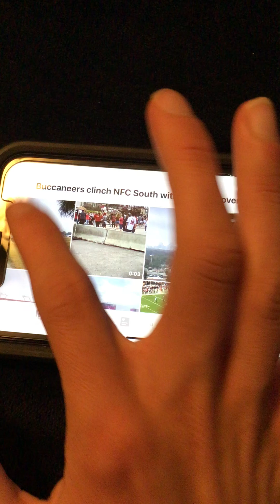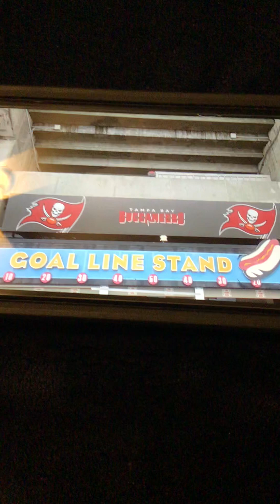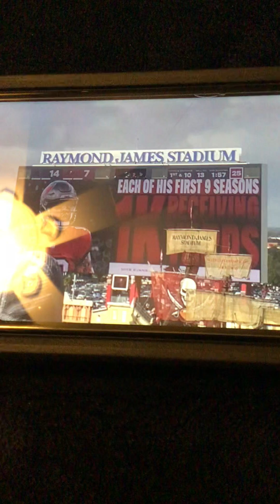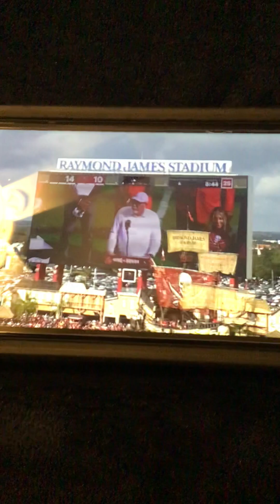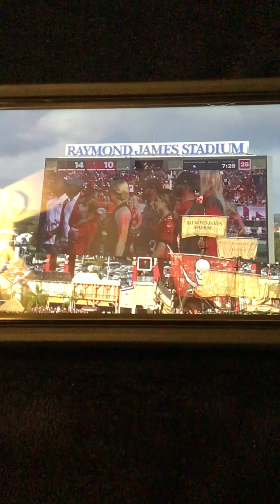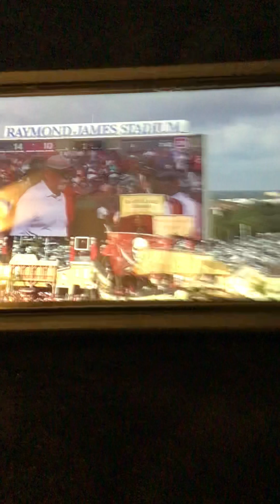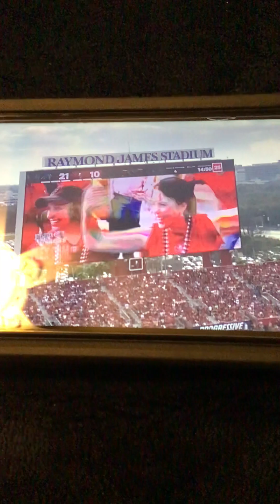Tampa Bay Buccaneers clinch NFC South in wild win over Carolina